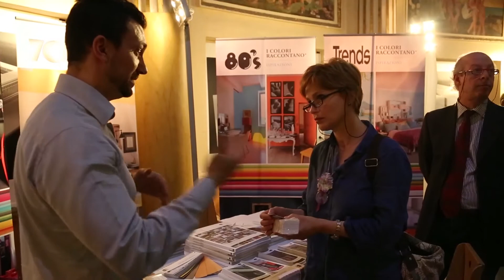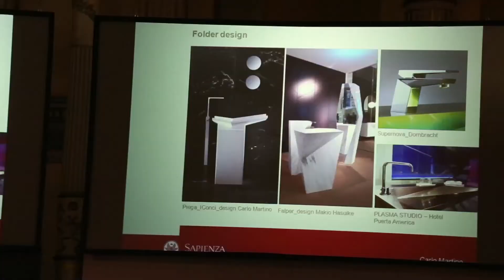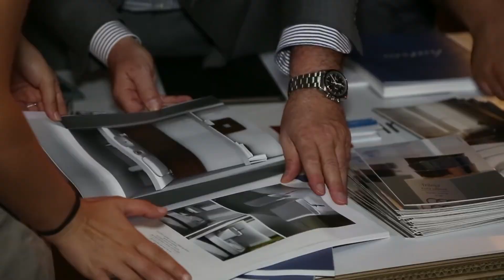Design: L'ambiente dedicato al benessere e all'igiene - Roma 11 giugno 2015